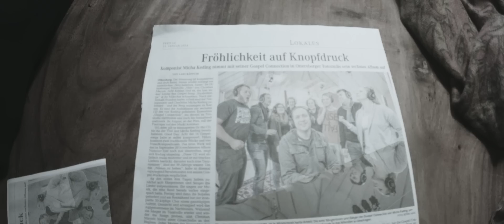Micha Keding's Gospel Connection - Good Day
Studio Session January 2016 at studio hire, Ottersberg, Germany